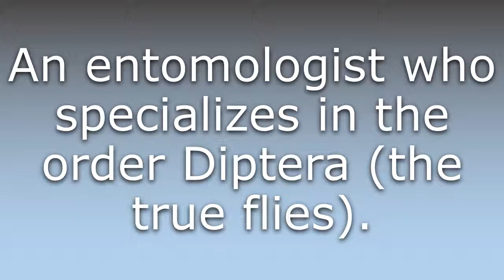What does Dipterist mean?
What does Dipterist mean in English? Learn the meaning of the word Dipterist! How to Pronounce Dipterist. Expand your vocabulary, learn words.